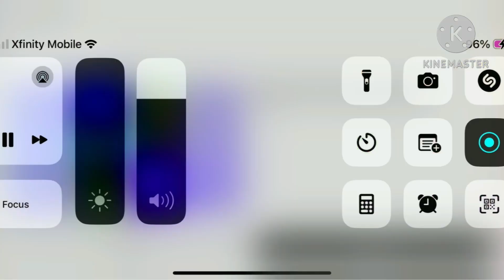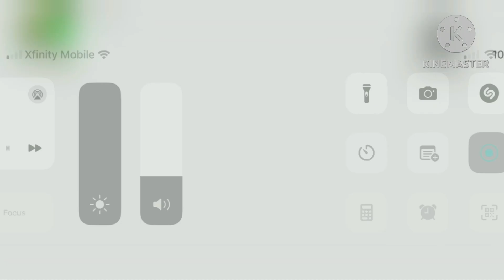Klaskyklasky7 G major